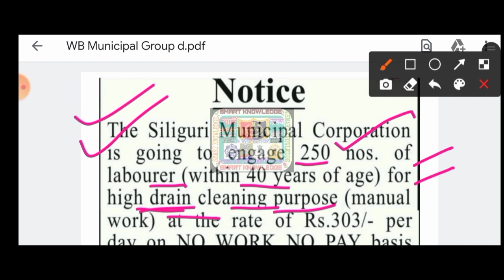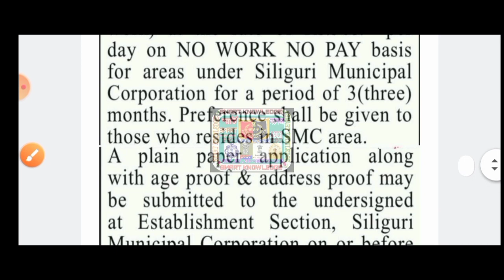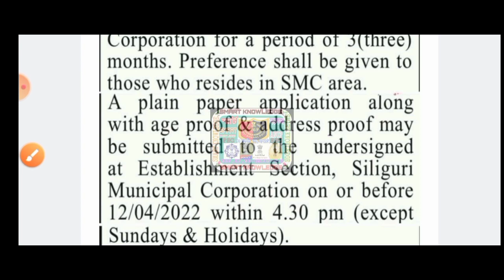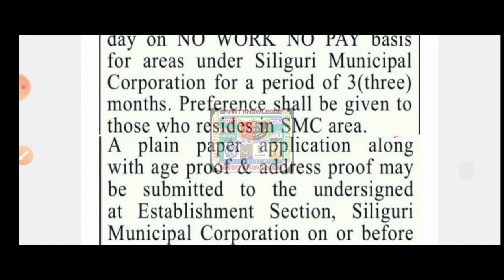🌀রাজ্যে পৌরসভায় অষ্টম পাশে গ্রুপ-ডি পদে কর্মী নিয়োগের বিজ্ঞপ্তি 2022[🔥Official]শতাধিক শূন্যপদে কর্মী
🌀রাজ্যে পৌরসভায় অষ্টম পাশে গ্রুপ-ডি পদে কর্মী নিয়োগের বিজ্ঞপ্তি 2022[🔥Official]WB Municipality Recrt

📍রাজ্যে পৌরসভায়(KMC)গ্রুপ-ডি(মজদুর/পরিবেশ বন্ধু)শতাধিক পদে বিজ্ঞপ্তি 2022[🔥Official]Age-18-40Y/Gr-D

wb msc mazdoor group d
wb msc mazdoor
wbmsc
wb msc conzervency mazdoor
wb msc conzervency mazdoor recruitment 2022
wb kmc conzervency mazdoor
wb msc paribesh bandhu recruitment 2022
wb msc paribesh bandhu
wb kmc paribesh bandhu
wb kmc paribesh bandhu recruitment 2022
karmasangsthan
karmasangsthan today
karmasangsthan paper
karmasangsthan bengali paper
karmasangsthan online
karmasangsthan patrika
karmasangsthan this week
karmakshetra
karmakshetra today
karmakshetra newspaper today pdf
karmasangsthan jigyasa
karmasangsthan paper jigyasa
karmakshetra news
karmakshetra newspaper
karmakshetra today news
karmakshetra paper
wb recruitment
2022
wb new job
wb job